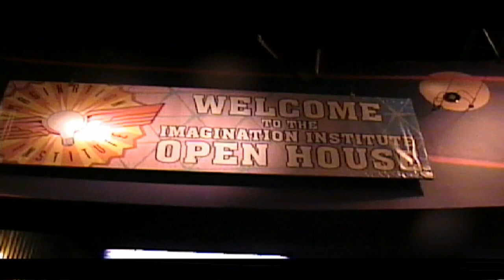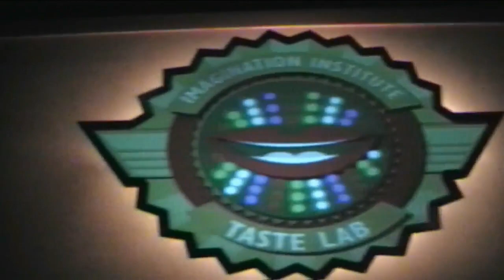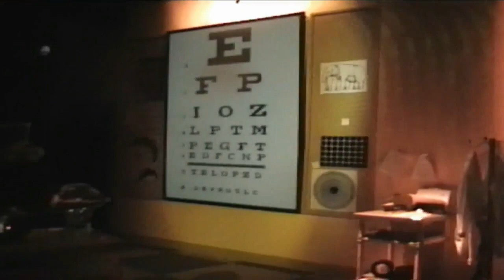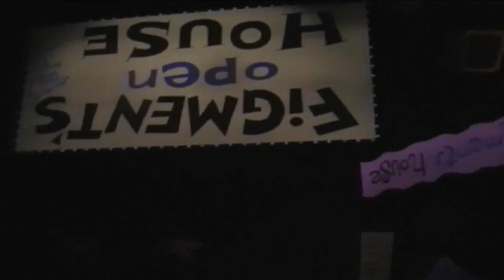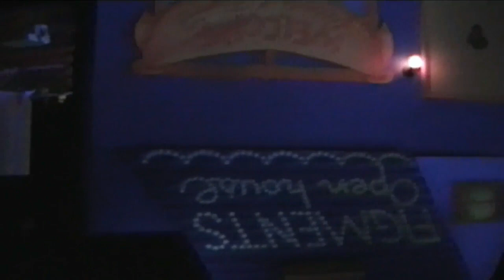nov 9th 2008 pov imagination at epcot